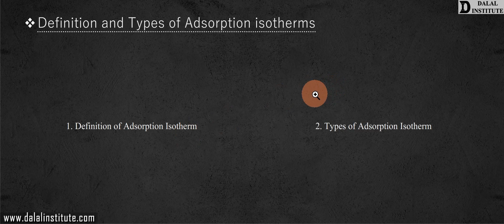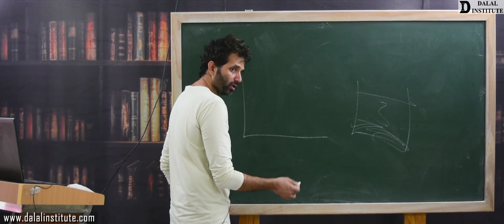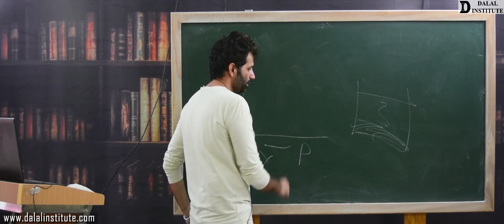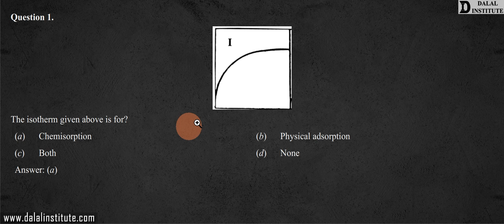Definition and Types of Adsorption Isotherms | Class 12th | Lecture 79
The lecture 79 (COCV3-05-7) entitled " Definition and Types of Adsorption Isotherms (Hindi / Urdu)" is a part of our online course named "11th, 12th, IIT-JEE, NEET (Chemistry)" and it covers following topics:
1. Definition of Adsorption Isotherm
2. Types of Adsorption Isotherm

11th, 12th, NEET & IIT-JEE batch